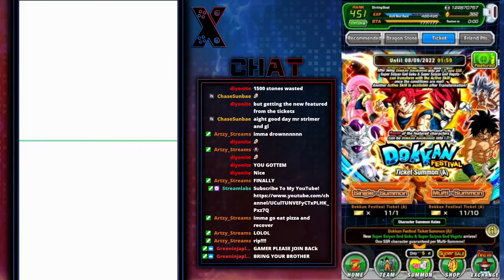PAIN.EXE w/ Collabs | DBZ: Dokkan Battle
Video Title: PAIN.EXE w/ Collabs | DBZ: Dokkan Battle